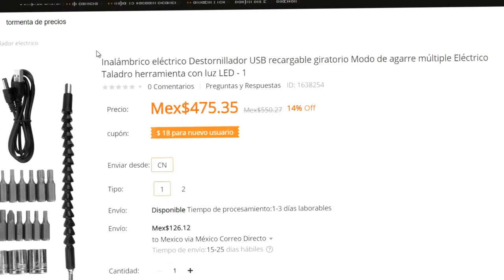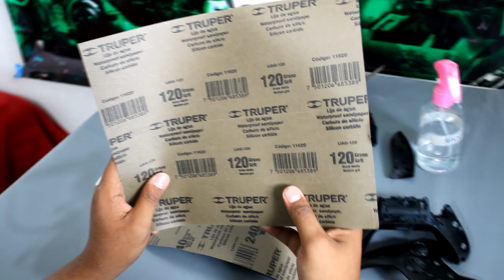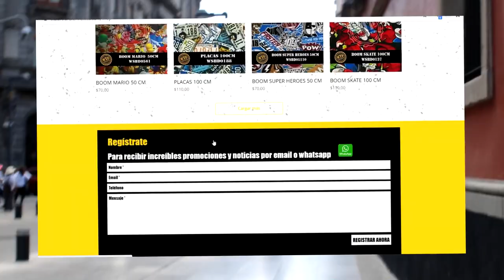Compré un control de XBOX ONE en $5 | Buscando consolas en México $$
Xbox live: ExpectorAka8449
Fornite: ExpectorAka